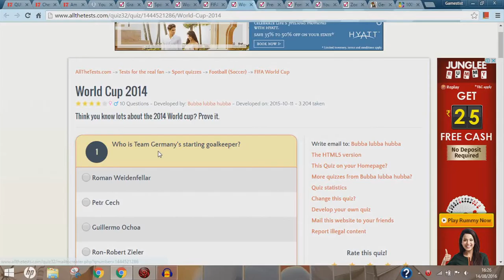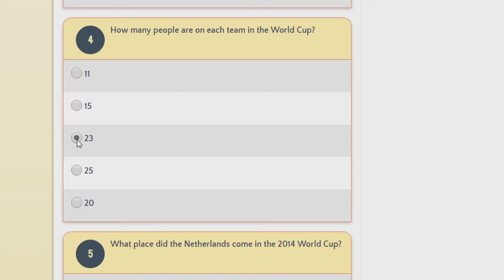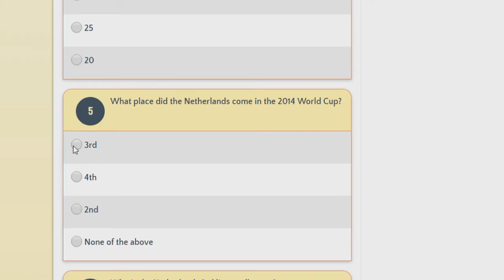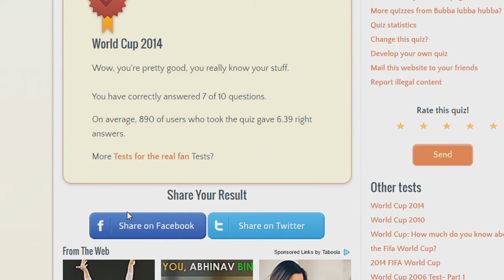How Much Do I Know| World Cup Quiz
Hey guys its Osher.  I would be uploading 4 times a week.